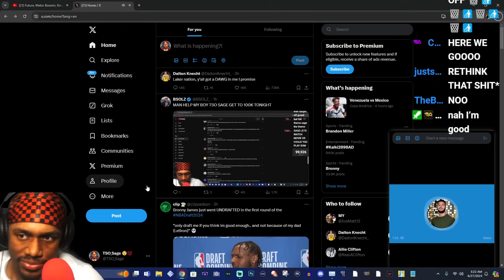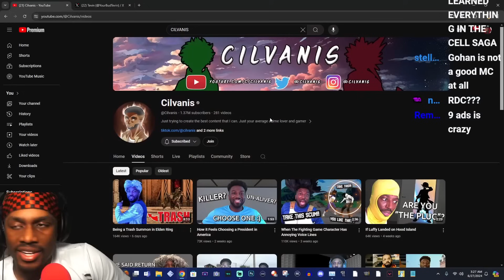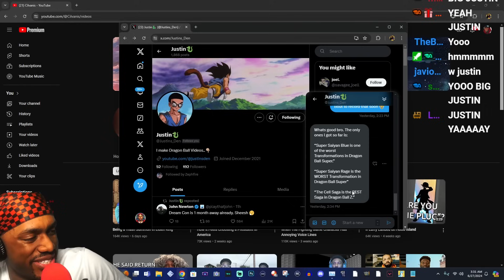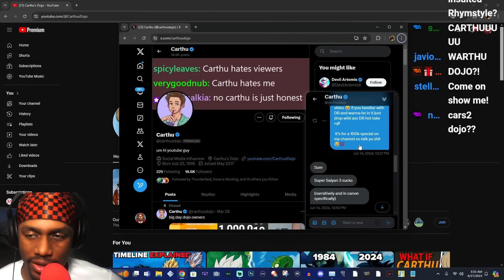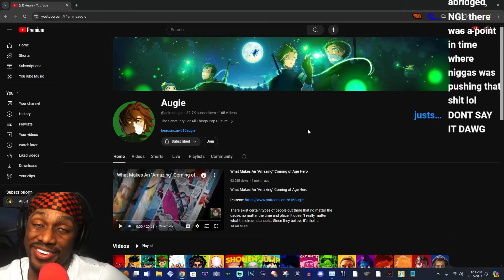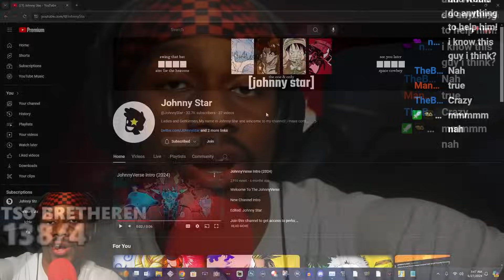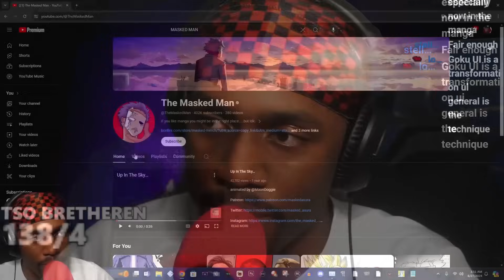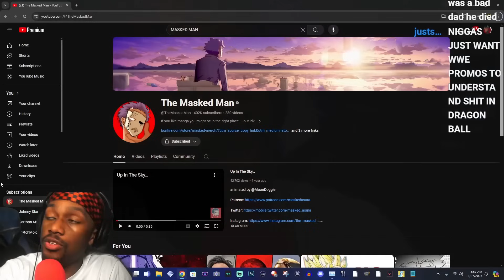I Asked Your Favorite Creators For Their Dragon Ball Takes And They Were Terrible